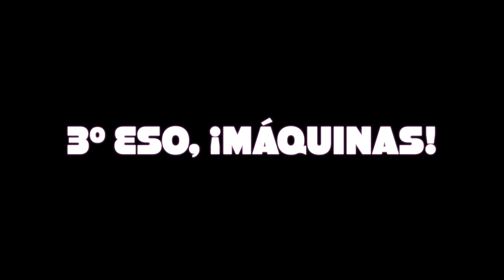Hac nubes, FQ3 16-10-23 (agua vertida)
Aplicación de la ecuación general de los gases ideales. Un descenso brusco de presión (al retirar el corcho) origina un descenso proporcional de temperatura. Y el vapor de agua contenido en el aire condensa en gotitas, formando neblina.
Exactamente igual que cuando descorchamos champán bien frío: el "humito" blanco es vapor de agua (luego saldrá la espuma arrastrada por el CO2)